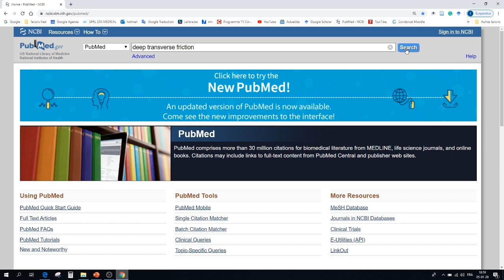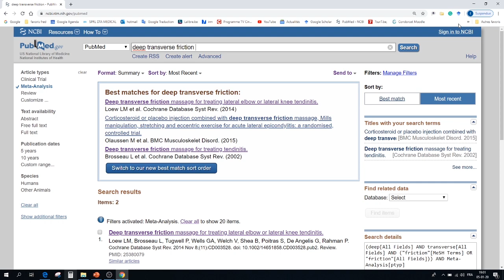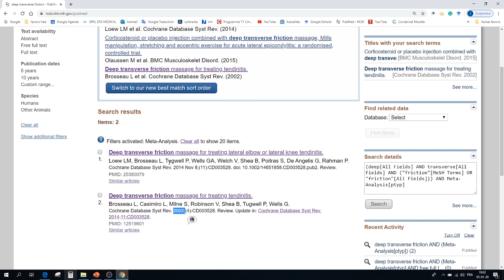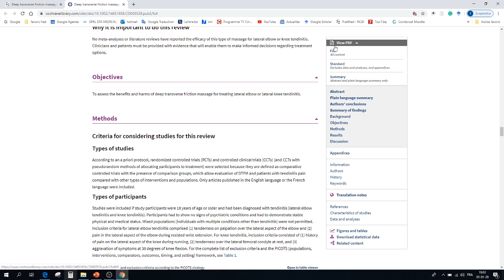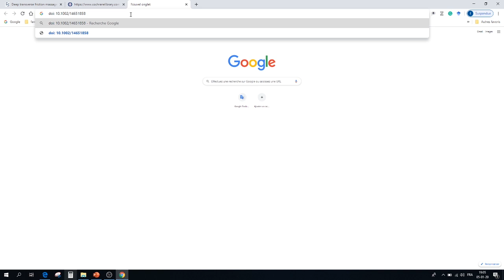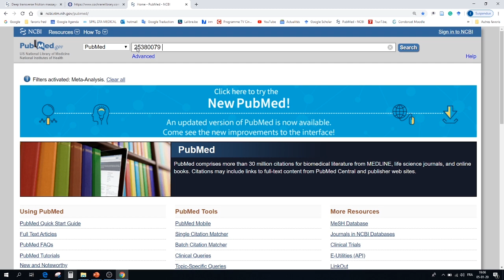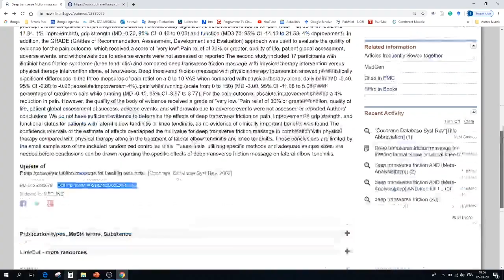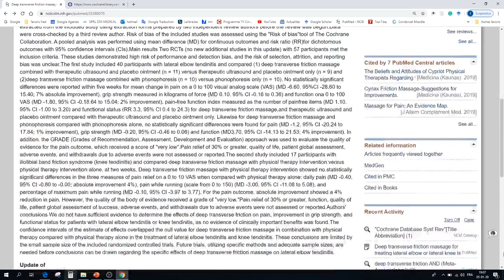Effectuer une recherche sur PUBMED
Vidéo réalisée par la HEPH Condorcet de Tournai, faisant partie de notre playlist sur "Comment effectuer une recherche bibliographique".